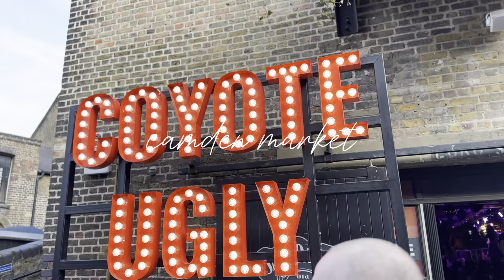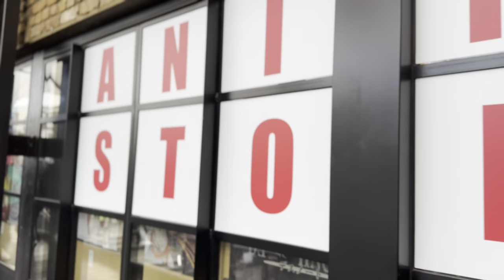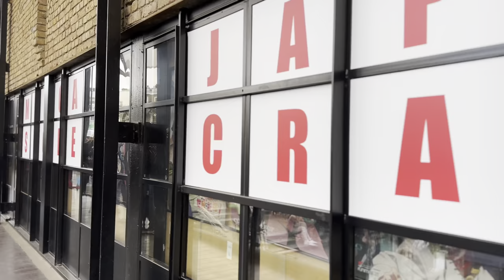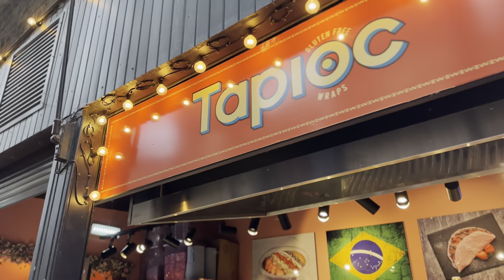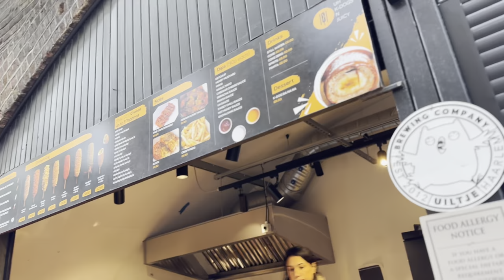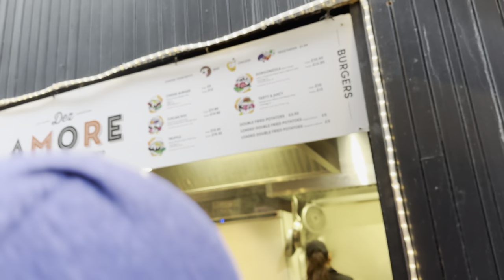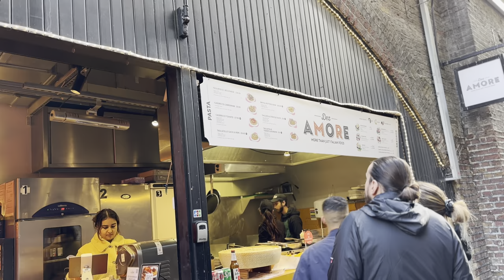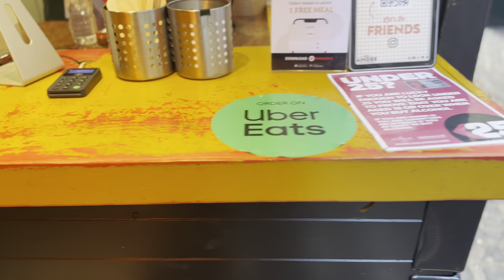CAMDEN MARKET LONDON TRIP 2024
CAMDEN MARKET -.: The Camden markets are a number of adjoining large retail markets, often collectively referred to as Camden Market or Camden Lock, located in the historic former Pickfords stables, in Camden Town, London. It is situated north of the Hampstead Road Lock of the Regent's Canal (popularly referred to as Camden Lock). Famed for their cosmopolitan image, products sold on the stalls include crafts, clothing, bric-a-brac, and fast food. It is the fourth-most popular visitor attraction in London, attracting approximately 250,000 people each week.[1]

The North London line railway bridge over Chalk Farm Road from Camden Lock Place, a pedestrian-only road with open-air and permanent stalls, and entrances to some of the Camden markets

Former Camden Market at the water - demolished in early 2015 to be redeveloped as Hawley Wharf
A small local foodstuffs market has operated in Inverness Street in Camden Town since the beginning of the 20th century, the only significant market in the area. On 30 March 1974 a small weekly crafts market that operated every Sunday near Camden Lock developed into a large complex of markets.[2] The markets, originally temporary stalls only, extended to a mixture of stalls and fixed premises. The traditional Inverness Street market started losing stalls once local supermarkets opened; by mid-2013 all the original stalls had gone, being replaced by stalls similar to those of the other markets, including fast food but not produce. The markets originally operated on Sundays only, which continues to be the main trading day. Opening later extended to Saturdays for most of the market. A number of traders, mainly those in fixed premises—an increasing proportion—operate throughout the week, although the weekend remains the peak period.

Since 2014 most of the markets were acquired by Israeli billionaire Teddy Sagi,[3] who heavily developed them from stalls set up for the day to permanent structures. In 2022 Sagi's company LabTech[4] offered them for sale, hoping for a price of around £1.5 billion.[5][6] Status was not known as of September 2023.[7]

ikung gusto mo ng foodtrip, go to camden market